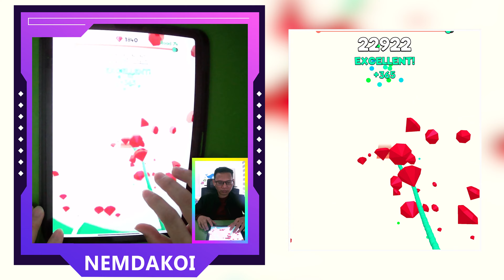TikTok Gaming Videos and Satisfying Mobile Game Max Levels - Ball Run 2048, Marble Run, Stack Rider